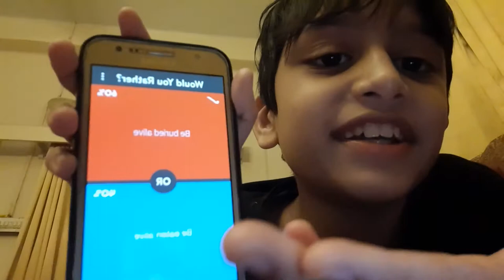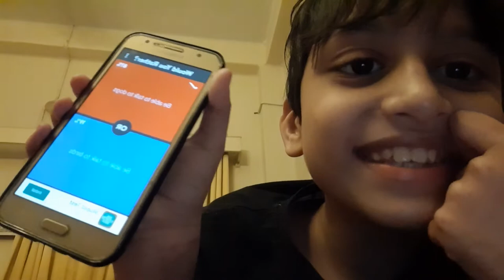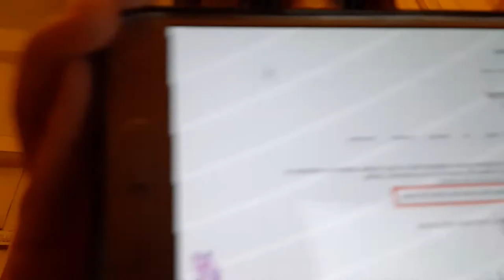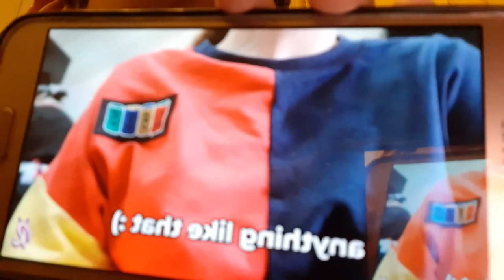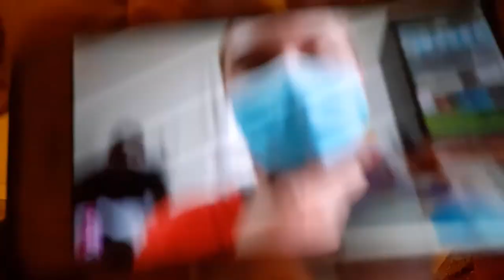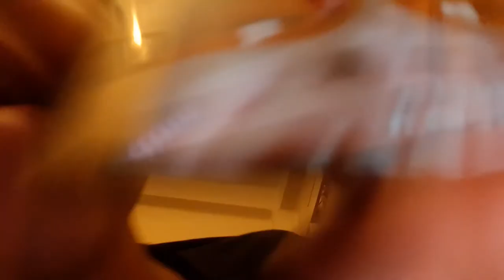Playing would you rather and then watching ruby rube get braces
Today i played Would you rather than i watched ruby rube get braces in 0.25x speed